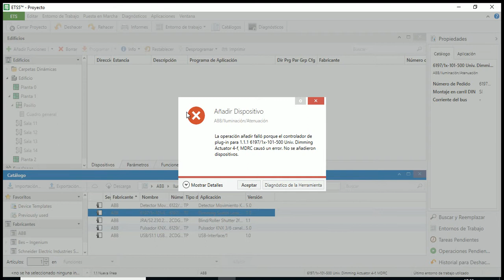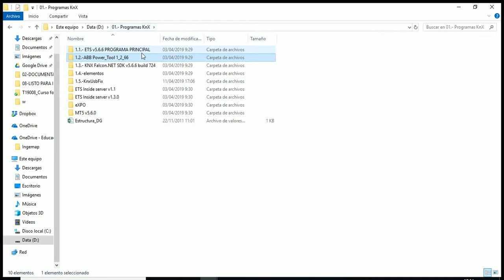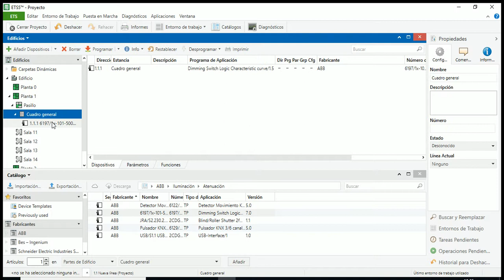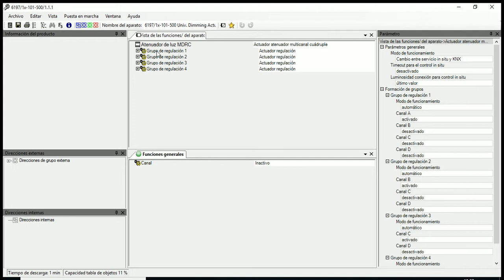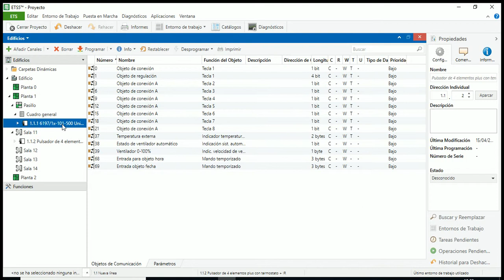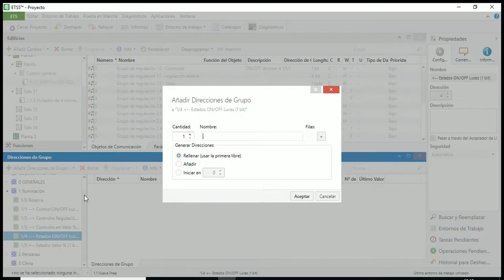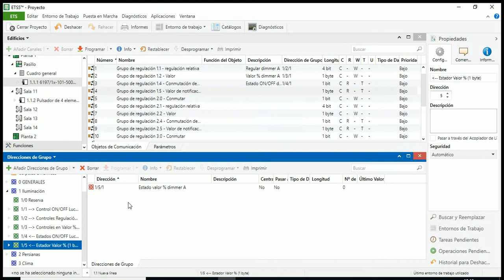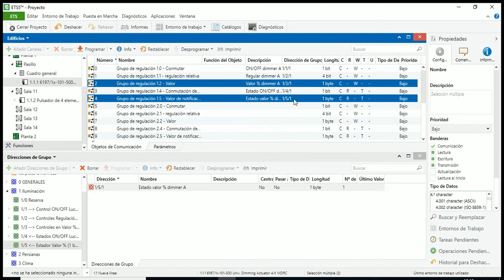Lección 5 KNX Dimmer, conmutación y regulación + ABB Power_Tool 1_2_66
Programación de dimmer, conmutación y regulación de una luminaria en KnX. Para el módulo de ABB necesitamos tener el ABB Power Tool. Os dejo el enlace de ABB Power_Tool 1_2_66